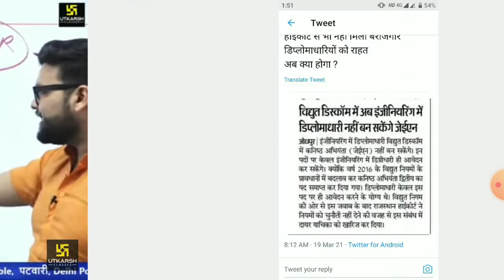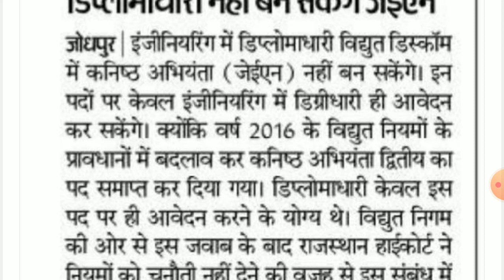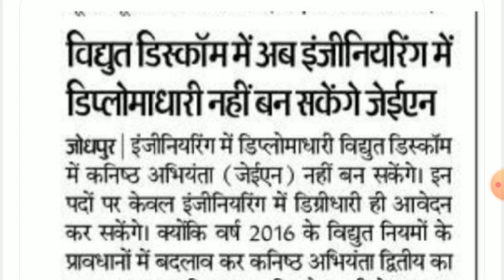डिप्लोमा वाले क्या करे , विद्युत् विभाग मे allow हुए या / नही, high courte petition result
jvvnl vacancy
JVVNL vacancy
acf notification
berojgaron ke liye bahut badi vacancy
berojgar
SSC calendar
RRB calendar

jvvnl vacancy
JVVNL vacancy
acf notification
berojgar
SSC calendar
RRB calendar
RSMSSB_JE_NEW_NOTICE_OUT
ExamCancel

join Telegram to Support Fraud Protest of Je_

sSC_JE_PAPER_ANALYSIS

ssc

Jen_Recuritment_Rajasthan

RSEB_Vacancy_Fully_Notification_Details

ssc

Jen_Recuritment_Rajasthan